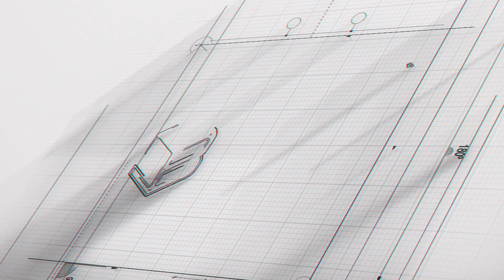Architektura Wnętrz na Wydziale Sztuk Projektowych Politechniki Bydgoskiej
Architektura Wnętrz - stacjonarne studia licencjackie (I stopnia) i stacjonarne studia magisterskie (II stopnia)

Praktyczny zawód z przyszłością.
Ponad 10 lat doświadczenia.
Wykwalifikowana kadra.

Dołącz do nas i